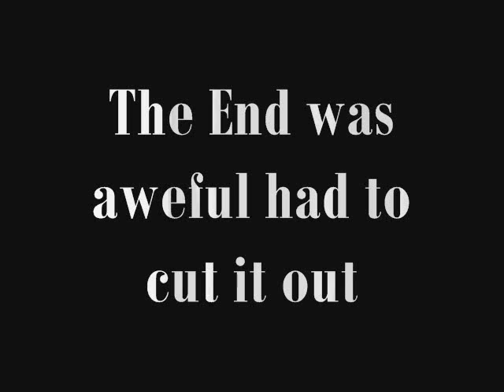Casual Drum Improvising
I have been playing since i was in year 3 now i am 16 i dno how long that is myself. This is me just making it up as i go.